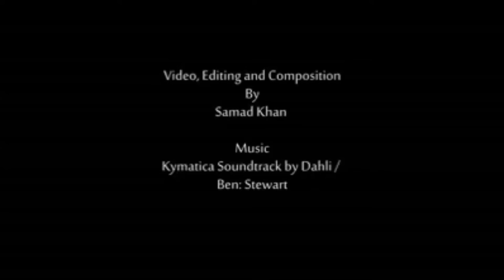Toyota Corolla 2D Photoshoot